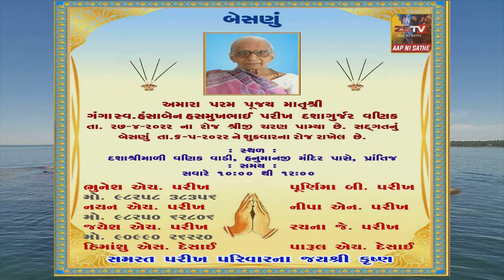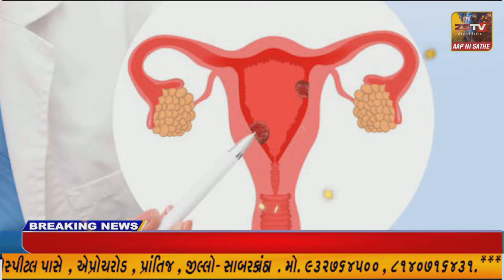ગાંધીનગર મહાનગર પાલિકાના સફાઈ કામદારે ચાલુ મીટીંગમાં દવા પીધી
ગાંધીનગર મહાનગર પાલિકાના સફાઈ કામદારે ચાલુ મીટીંગમાં દવા પીધી//ZSTVNEWS/